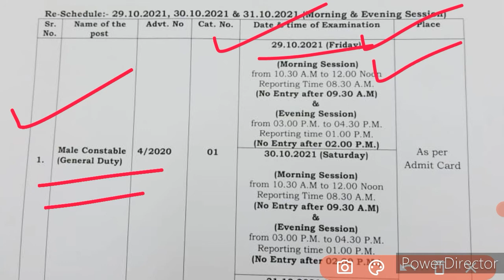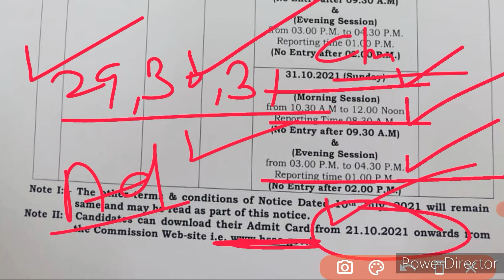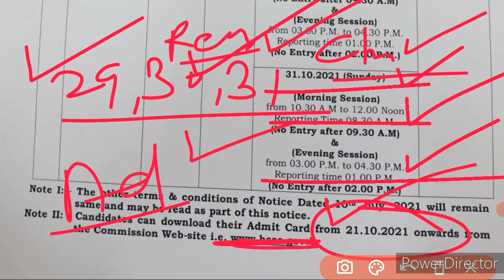Haryana Police Bharti Exam date 2021/kab hoga/HSSC police Exam admit card Exam date latest news 2021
Haryana Police Bharti Exam date 2021/kab hoga/HSSC police Exam admit card Exam date latest news 2021, haryana police latest news 2021, hssc today news 2021

Haryana Police Bharti Exam date 2021
kab hoga
HSSC police Exam admit card Exam date latest news 2021
haryana police latest news 2021
hssc today news 2021

HARYANA POLICE EXAM DATE 2021 HARYANA POLICE CONSTABLE ADMIT CARD 2021

hssc
hssc 2021
hssc police exam date 2021
hssc police admit card 2021
haryana clerk admit card 2021
haryana clerk 2021
hssc police

Salary
Promotion
Sarkari Naukari
Sarkari jobs
Exam
Best jobs
UP Police
MP Police
MP Vyapam
MP patwari
Defence jobs
Central Government jobs
reasoning Pradeep sir
Pradeep sir reasoning
Gk
Haryana police
most important previous question
gk teacher in Haryana
beat Haryana gk channel
india gk important questions
Haryana GK improve
Haryana police exam date
Haryana police female exam date
Haryana police sylabuus

haryana police constable admit card 2021 haryana police exam date 2021
haryana police
haryana police constable admit card haryana police admit card 2021 kaise download kare

HSSC Constable GD Admit Card 2021
HSSC Constable GD Admit Card 2021 Download
how to download HSSC Constable GD Admit Card 2021
HSSC Constable Admit Card 2021
HSSC Constable Admit Card 2021 download
HSSC Constable GD Admit Card 2021 Download Kaise Kren
Haryana Constable GD Admit Card 2021 Haryana Police Constable admit Card 2021 Haryana Constable GD Admit Card 2021 Download
hssc gd admit card 2021

hssc
hssc 2021